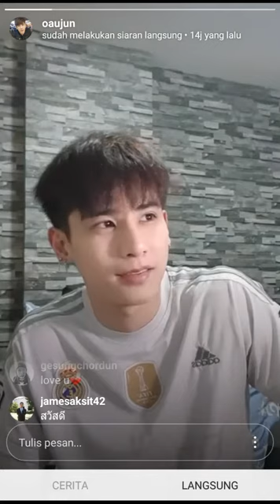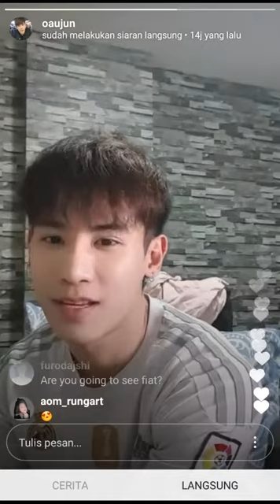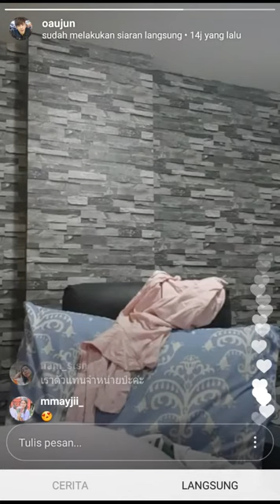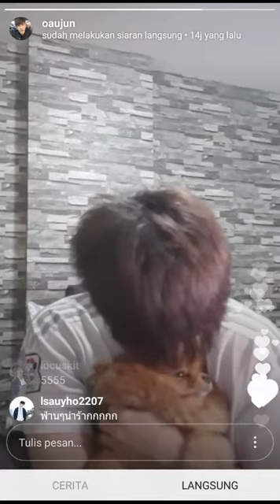Oaujun live instagram 08 03 18